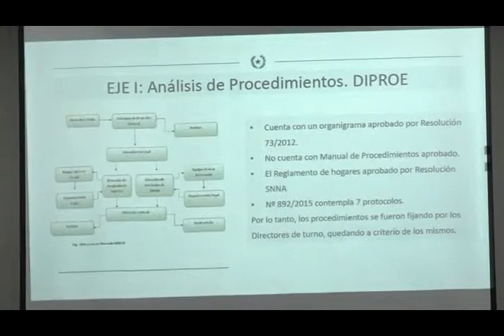Mejorar los procesos en el Centro de Adopciones